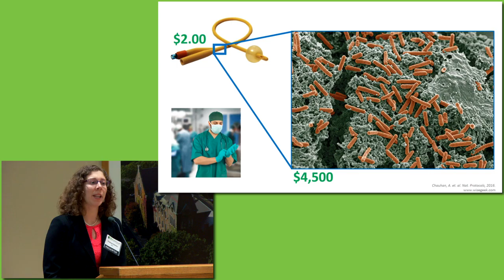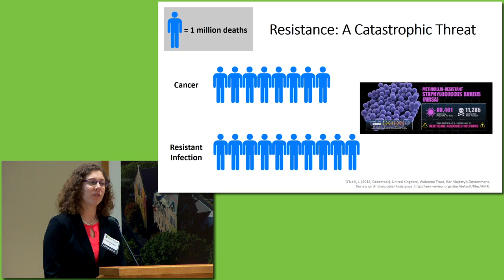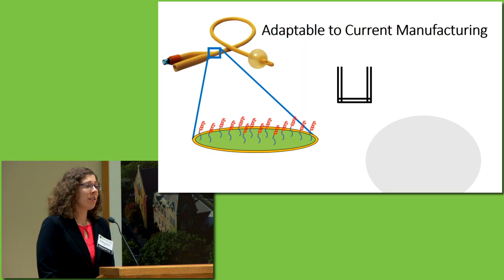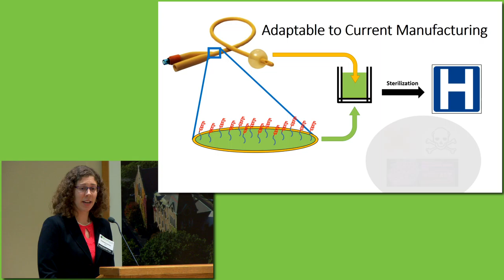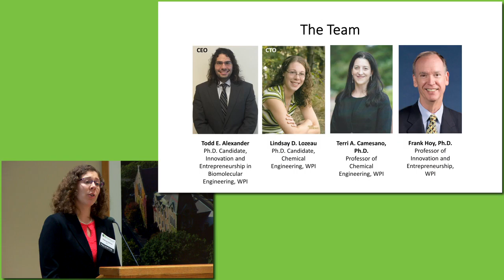The Venture Forum 5-Minute Pitch Contest: AMProtection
AMProtection won the poster award at The Venture Forum 5-minute Pitch Contest in April 2016 for its description of a tethered antimicrobial peptide it has developed for orthopedic implants, such as a hip replacement.